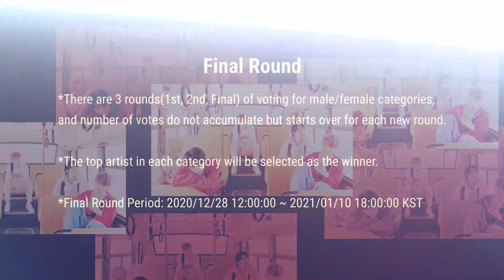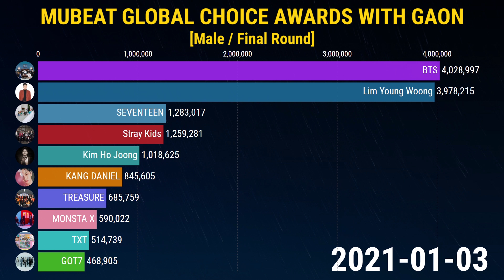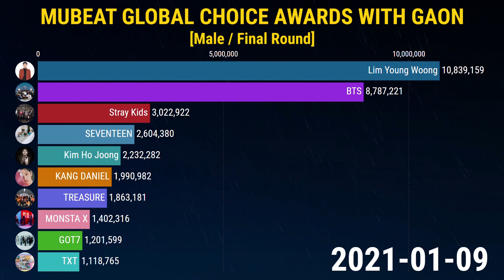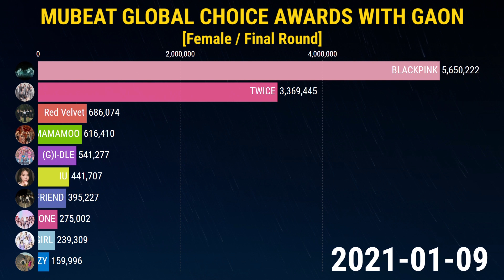GaonChart Music Awards 2020 Global Choice Final Round Voting Ranking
♫Track: Diviners X Riell - Slow